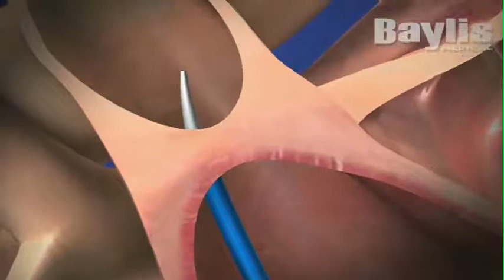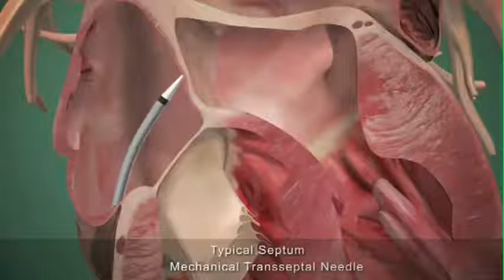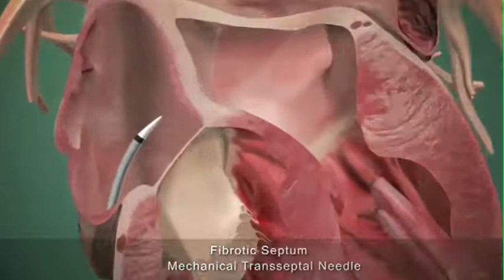Baylis Medical RF Transseptal Needle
Product Videos, User Guides, Studies, Training Material and More...